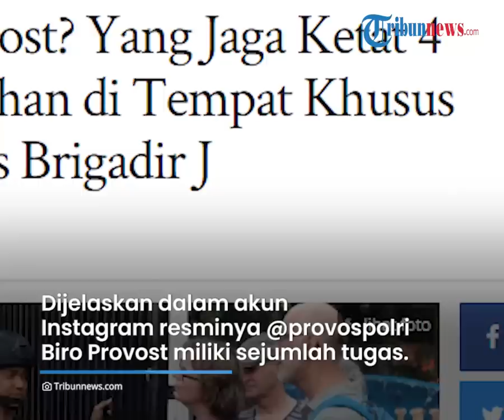Profil Provost Jaga Ketat 4 Perwira di Tempat Khusus Buntut Kasus Brigadir J, Ternyata Sub Propam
TRIBUN-VIDEO.COM - Kapolri Jenderal Listyo Sigit Prabowo telah menegaskan ada empat perwira polisi yang telah ditahan di tempat khusus selama 30 hari.

Hal ini lantaran keempatnya tak profesional dalam menangani kasus tewasnya Brigadir Yosua Hutabarat atau Brigadir J.

Empat perwira itu kini dijaga ketat oleh Provost Polri.

Lantas seperti apa Provost Polri tersebut?

Dikutip dari Tribunnews.com, Provost Polri muncul setelah disebutkan oleh Kadiv Humas Polri, Irjen Dedi Prasetyo.

Diungkapkan Dedi, empat perwira yang ditahan di tempat khusus itu saat ini dijaga ketat oleh Provost Polri.

"Ya tempat khusus di Provost dan dijaga ketat," kata Dedi saat dikonfirmasi, Sabtu (6/8/2022).

Provost sendiri merupakan sub organisasi dari Propam.

Sebagaimana diketahui, Propam Polri memiliki tiga sub organisasi.

Di antaranya Biro Paminal, Biro Wabprof, dan Biro Provost.

Provost memiliki fungsi yakni untuk menegakkan kedisiplinan dan ketertiban di lingkungan Polri.

Dijelaskan dalam akun Instagram resminya, @provospolri, Biro Provost memiliki sejumlah tugas.

Di antaranya membantu pimpinan untuk membina dan menegakkan disiplin, serta memelihara tata tertib anggota Polri.

Terkait empat perwira itu, ada tiga berasal dari Polres Metro Jakarta Selatan dan satu dari Polda Metro Jaya.

Keempatnya ditahan di tempat khusus.

Penahanan itu sudah sesuai aturan Perpol Nomor 7 Tahun 2022 tentang Kode Etik Profesi dan Komisi Kode Etik Kepolisian Negara RI.

Aturan itu tertuang dalam pasal 98 ayat 3 di Perpol tersebut.

Hal ini dikonfirmasi oleh Karo Penmas Divisi Humas Polri, Brigjen Pol Ahmad Ramadhan.

(Tribun-Video.com/ Tribunnews.com)

Artikel ini telah tayang di Tribunnews.com dengan judul Apa Itu Provost? Yang Jaga Ketat 4 Perwira Ditahan di Tempat Khusus Buntut Kasus Brigadir J,